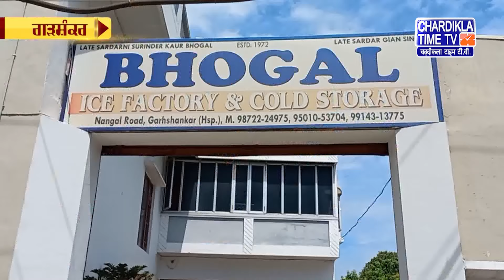Punjabi News Live Today | Punjabi Latest News Today | Top News | Chardikla Time Tv News